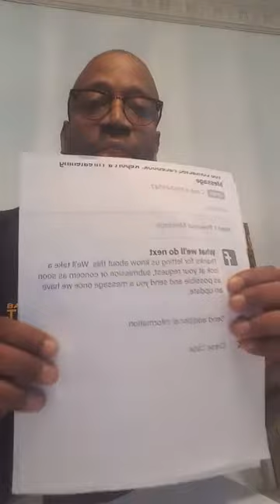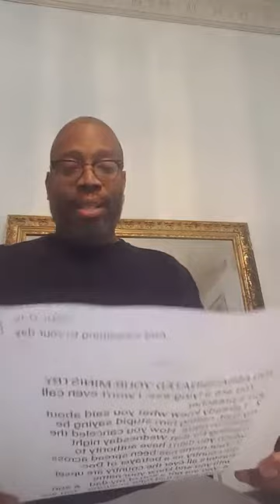Cyberbullying & Leadership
I was physically threatened online by a preacher today. For my protection I am posting this video just in case something happens to me. However, in this video we learn how to bless your enemies and those who persecute you for His name sake. Enjoy!!!